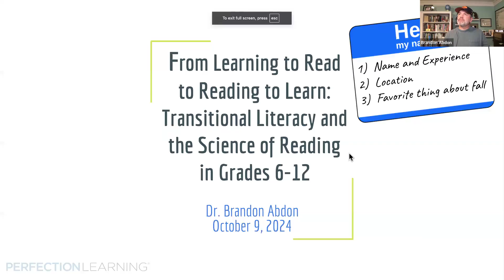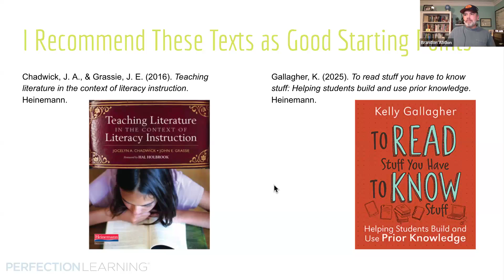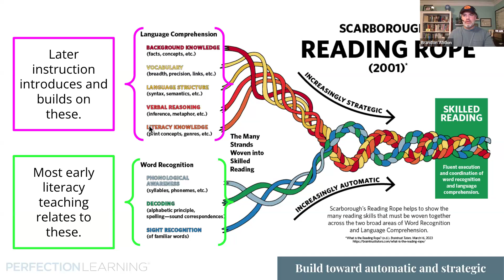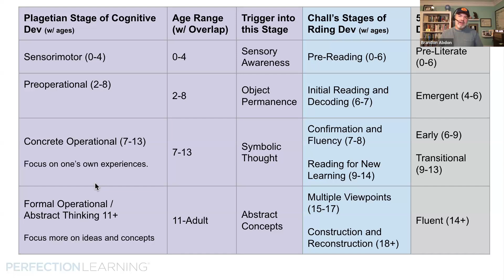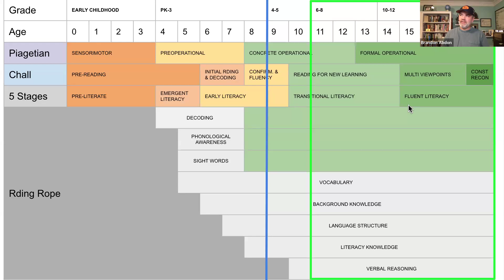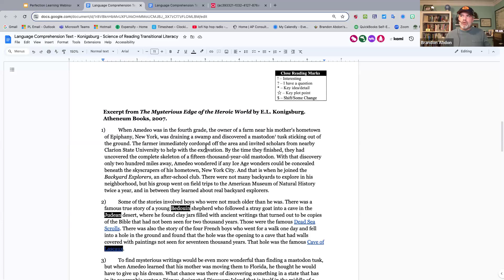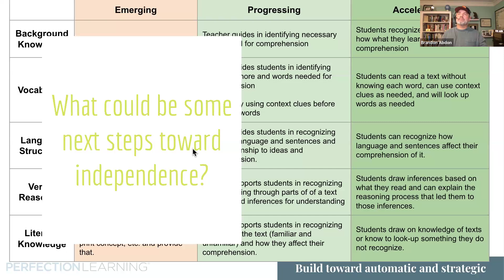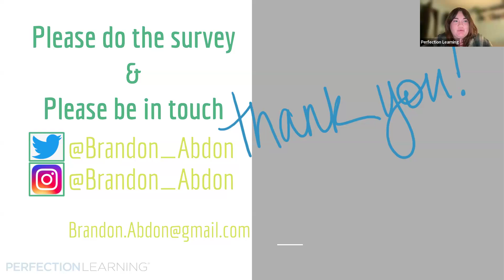[ELA WEBINAR] Transitional Literacy and the Science of Reading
Transitional literacy focuses on bridging the gap between basic reading skills and more advanced literacy skills necessary for success during middle and high school. While the science of reading lays the groundwork by equipping students with the necessary skills, transitional literacy focuses on applying those skills to develop deeper understanding and independent learning in higher grades. This interactive webinar explores how 6-12 teachers can use insights from the science of reading to develop targeted strategies that enhance transitional literacy while also providing support for diverse learners.